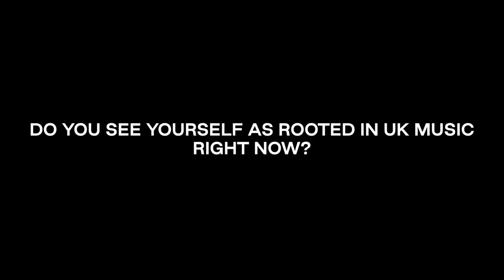HENSHAW | DUMMY INTERVIEW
HEN$HAW is a 19 year old uncompromising London rapper who is set to blow in 2021. He recent releases via DMY include 'Go Yard' and 'Timeline' with more new music coming very soon.

DUMMY is an evolving online and IRL music platform discovering and supporting visionary artists from across the globe.

DMY Artists is a distribution, label and publishing platform working with the best emerging artists from around the world.

Director: Henry Cristerna
DOP: Billy Kendall
Sound Recording: Louis Ray
Sound Mix / Master: Louis Ray
Set Construction: Wyliewood
Production Company: Disclosed Films